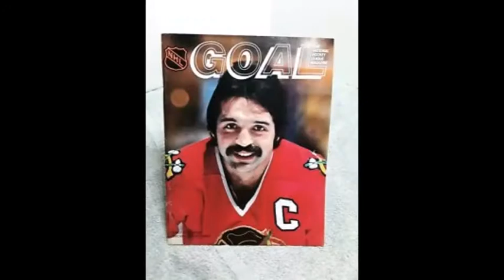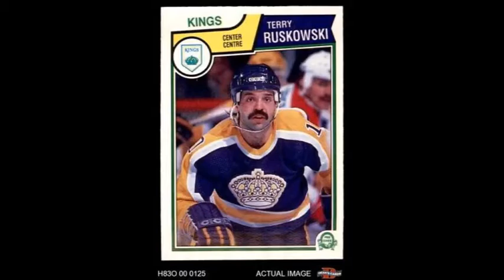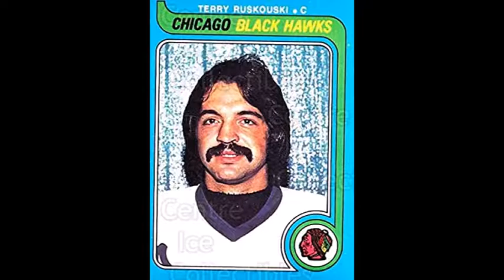The Legend of The Captain - Terry Ruskowski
Top-flight forward was given the 'C' for a record four WHA and NHL teams because of his cerebral dedication to teamwork